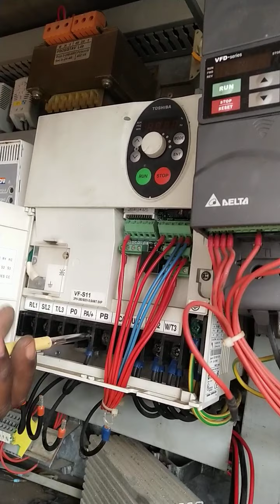Soima Tower Crane S. G. T 5012(2)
new vfd dry insulation and programming old vfd Remo